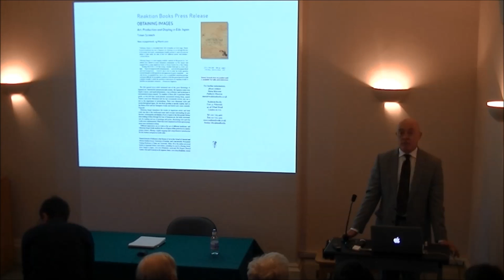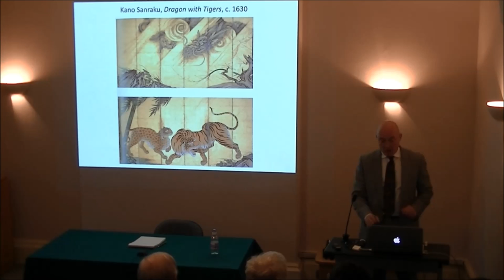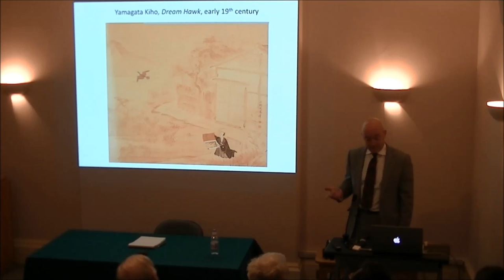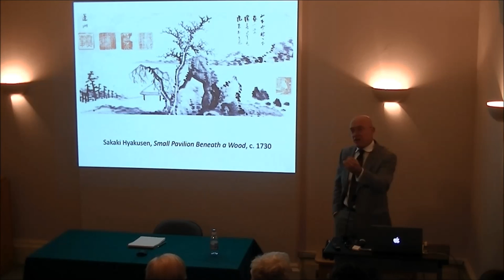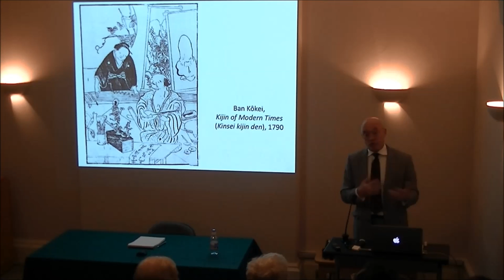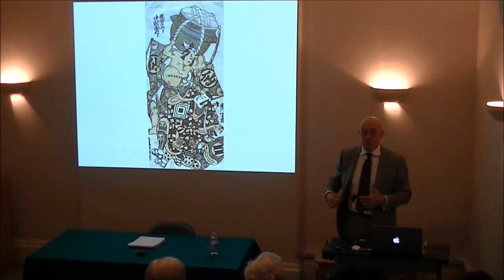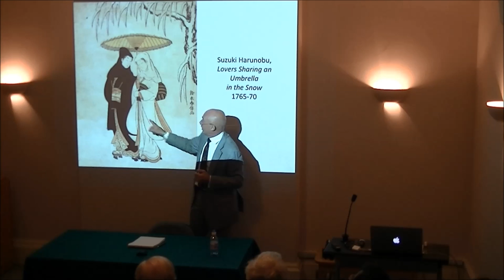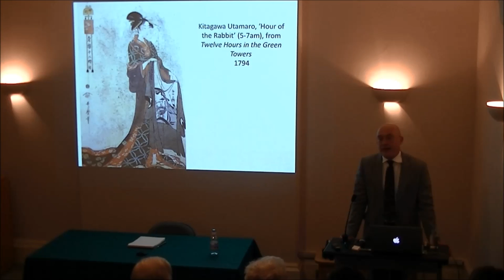Obtaining Images: Art, Production and Display in Edo Japan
The Edo Period is known worldwide as one of the most vibrant and exciting times in the history of Japanese art. In this talk, Professor Timon Screech takes us on an entertaining tour of Edo art and suggest ways in which art historical scholarship, and appreciation, can develop in diverse periods and fields.

Professor Timon Screech is Professor of the History of Art and Head of the School of Arts at the School of Oriental and African Studies (SOAS), University of London.